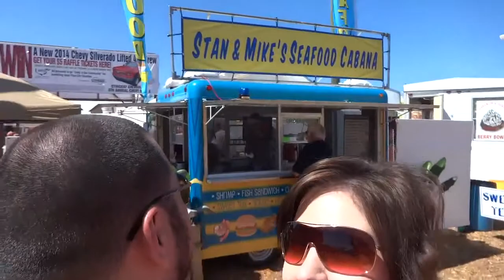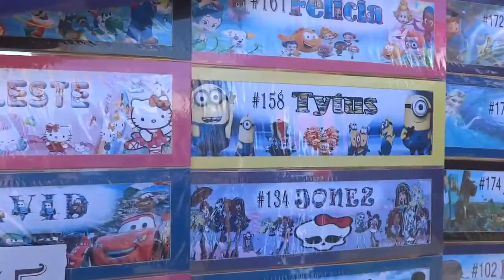TNSC Florida Strawberry Festival